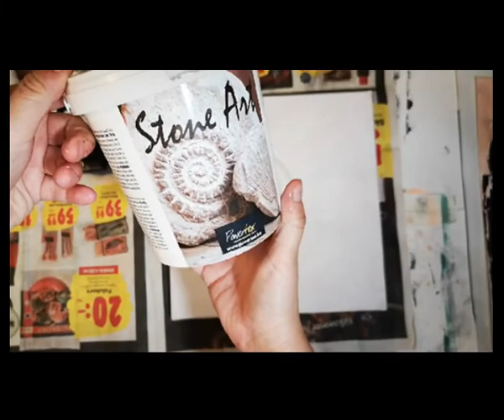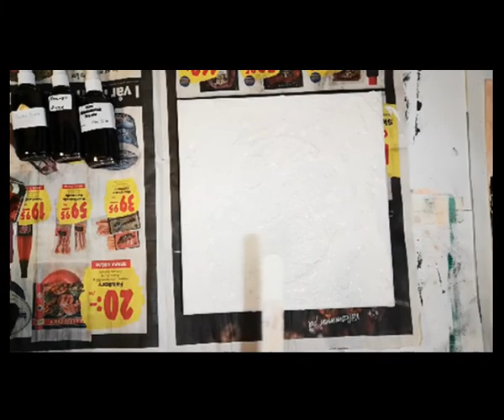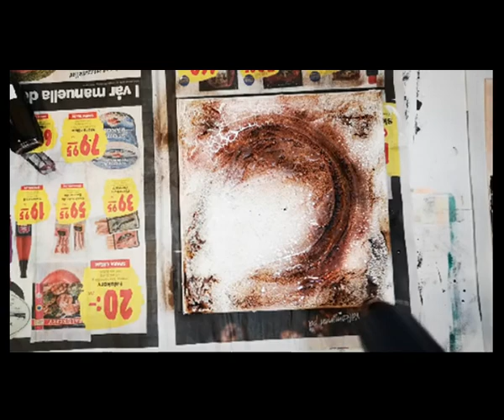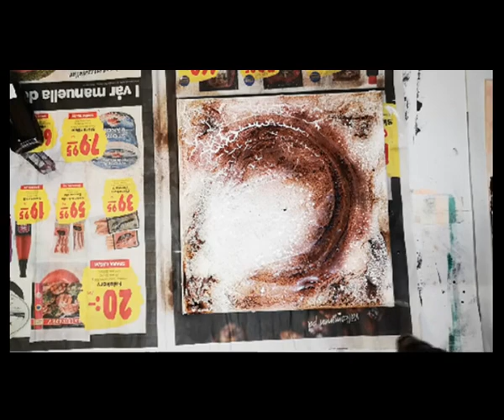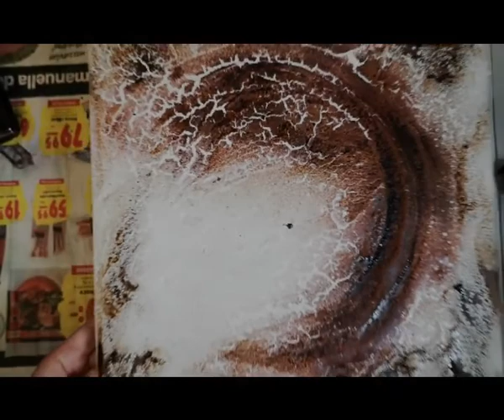Paint with powertex, stone art and bister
Just a short video to show how easy It´s to use powertex.
I´m no expert, just playing around with this.